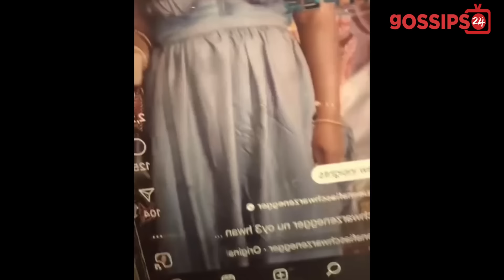Afia Schwar Attαcks Mc Yaa Yeboah Over Dressing To New York Show